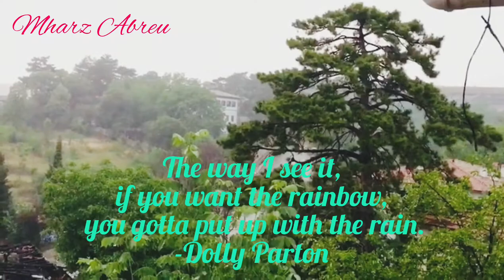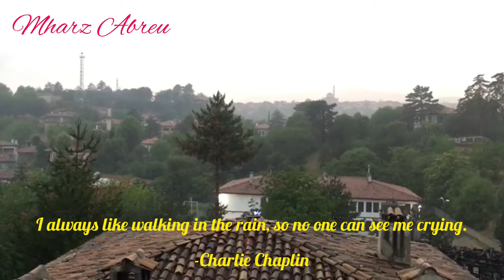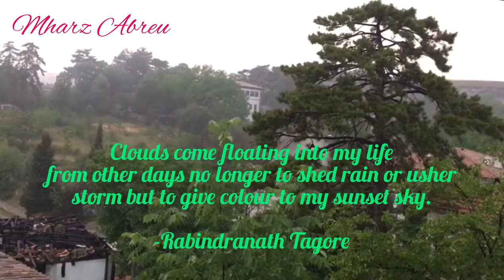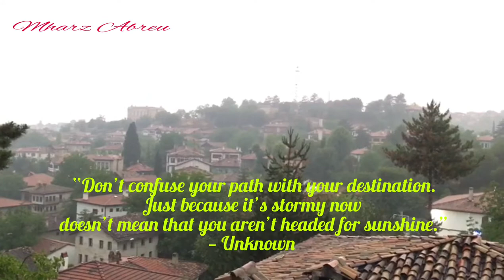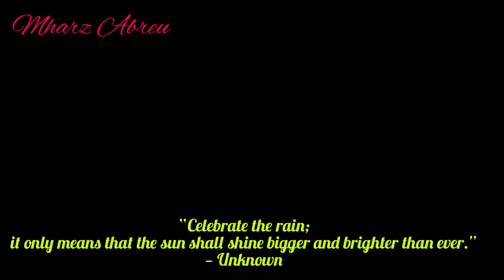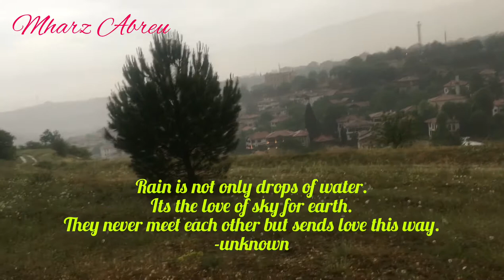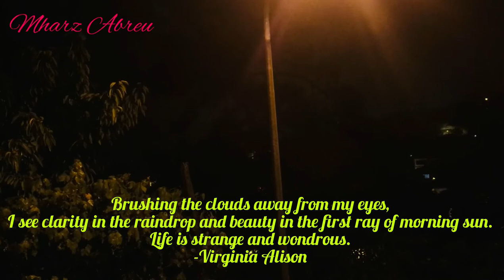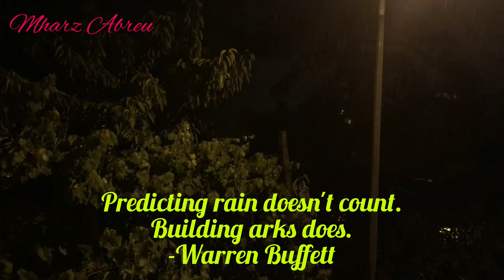Relaxing Sounds Of Rain/ Mharz Abreu